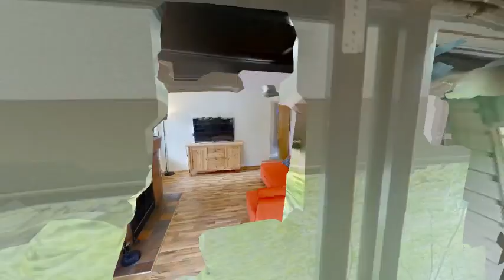125 7431 Minoru Blvd LONG